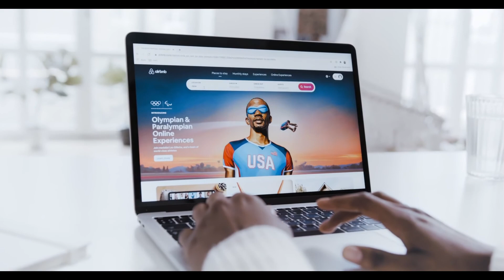Web Design & Website Development Nairobi Kenya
WEB DESIGN & WEB DEVELOPMENT SERVICES IN NAIROBI KENYA
STATIC WEBSITE DESIGN SERVICES IN KENYA

A static website consists of number web pages with fixed content where each page displays the same information to every visitor. Static website pages contain fixed HTML code and the content of each page does not change unless manually updated by the designer or webmaster.

Static sites are the most basic type of website and are built by creating a few HTML pages and uploading these to a web server. This can work well for smaller websites or sites with a short life span and few content updates. However, for larger websites or ones where content is updated regularly, a dynamic website with a content management system would be the preferred choice.

Benefits of a static website include:
Easier to create and host
Cost for a static website is usually lower than a dynamic site.
Quicker to design and build.
Easy to modify with little HTML coding knowledge required.
Well suited to smaller companies that do not require regular content updates.
RESPONSIVE WEBSITES DESIGN & DEVELOMENT IN KENYA

Responsive web design is the approach that suggests that design and development should respond to the user’s behavior and environment based on screen size, platform and orientation. The practice consists of a mix of flexible grids and layouts, images and an intelligent use of CSS media queries. As the user switches from their laptop to iPad, the website should automatically switch to accommodate for resolution, image size and scripting abilities. In other words, the website should have the technology to automatically respond to the user’s preferences. This would eliminate the need for a different design and development phase for each new gadget on the market.

TOP 5 ADVANTAGES OF RESPONSIVE WEBSITE DESIGN.
SEO Benefits: Higher search engine rankings.
Social Media Benefits: Improved engagement and sharing.
Conversion Rate Benefits: More customers more sales.
User Experience Benefits: Happier and more loyal customers.
Development Benefits: Faster development with lower costs.
Top Notch Web design Services

We pride ourselves with our 'open communication' approach with our clients. Once you initiate a web development project with us, be it big or small, our team will provide regular updates, regarding project progress status. We encourage our clients to interact with us as much as possible; so that we can deliver exactly what website / web application you're looking for. As a team, we put in a lot of dedication and into every website and web application we create with you. Our goal is to ensure that you are thoroughly pleased with the outcome.

RELIABLE WEB DESIGN SERVICES IN KENYA

Choosing a reliable web design company is important as your company needs to achieve a successful online presence. To attain this, your website needs to be attractive and technically well created by ensuring your website fulfils the key factors of a good web design.

DYNAMIC WEBSITE DESIGN SERVICES

Dynamic website designing requires through knowledge, creativity and our professionals are the masters and mentors at their own website design and development fields. We can design and develop dynamic website using different scripting language and make your website look amazing, retain traffic, easy to navigate and flawless. We also ensure creativity in every design and development work that we do.

We not only build a dynamic website for large corporate we also design Dynamic Website for small scale business units, Achi Systems web developers focus on all the important and relevant features, like developing, design, selection of graphics, images, content and logo which would help you in achieving the online presence you desire. This would further help in delivering exact requirement of dynamic web design solutions to your business needs